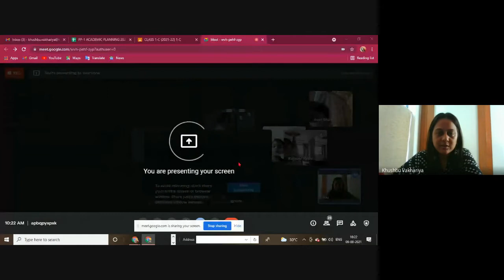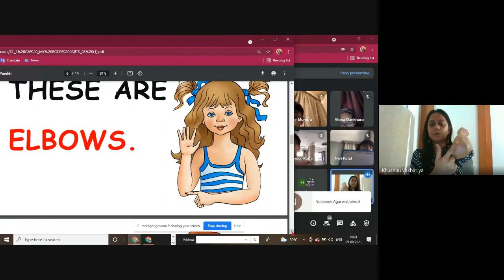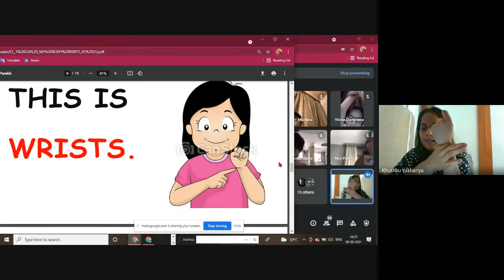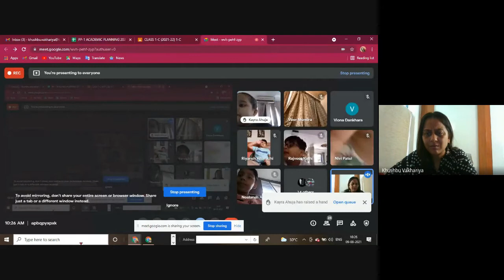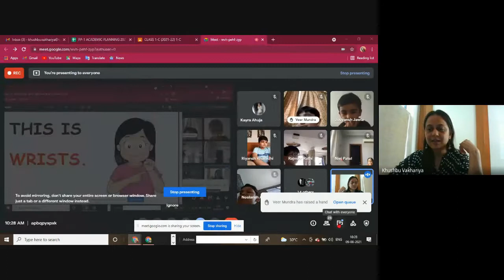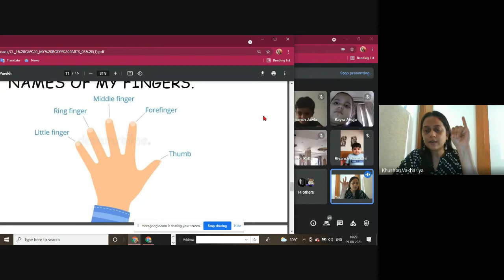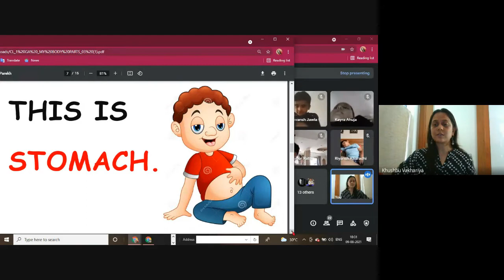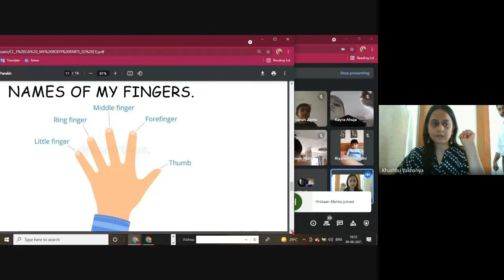GA body parts from neck to waist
GRADE 1 CBSE GENERAL AWARENESS PARTS OF BODY ( NECK TO WAIST )